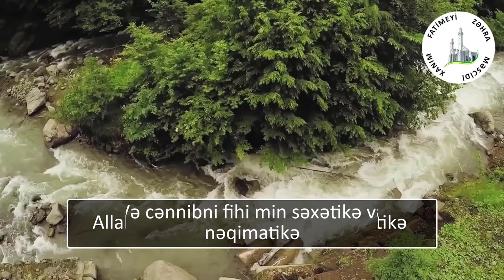Mübarək Ramazan ayının 2-ci gününün duası